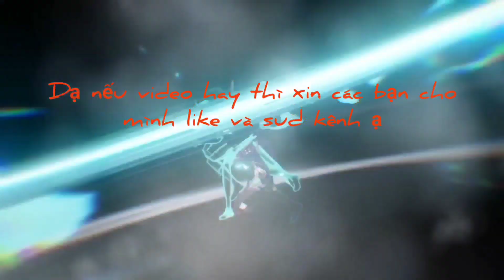Top 10 Nhạc Top Nhạc Huyền Thoại Nightcore Mix Lại Gây Nghiện Năm 2023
Mình xin chào các thượng Đế minh rất cảm ơn và biết ơn vì đã ghé qua kênh mình nhé 😄😄
01. 00:00 N_30_N - Speed
02. 02:41 Avicii - Hey Brother (Alan Walker Style)
03. 05:43 TheFatRat - Monody (Alan Walker Style)
04. 08:17 Dj LeGenD - New Day
05. 12:59 Legends Never Die (Alan Walker Remix)
06. 15:48 HeZi - Slowly
07. 18:41 N_30_N - Time
08. 21:53 HeZi - Together
09. 24:30 Phoenix
10. 27:49 ROY KNOX - Shining